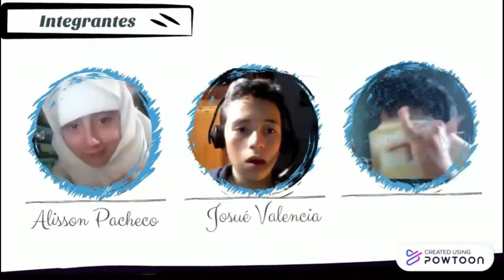Mi Fortuna de Juan León Mera